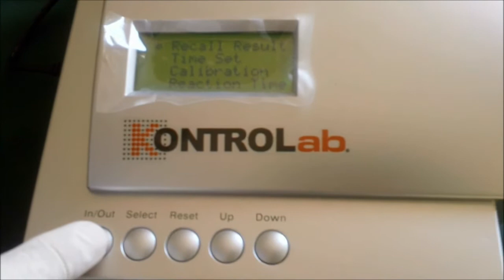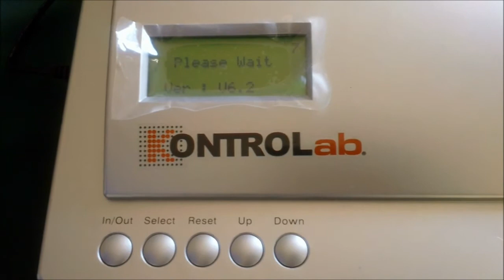Actualización con Chip IChroma DESEGO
Procedimiento para realizar la actualización de software a través de chip. DESEGO